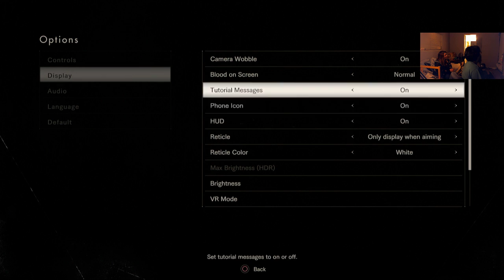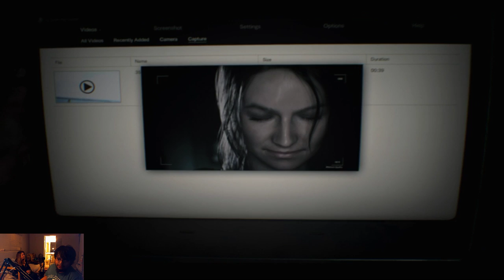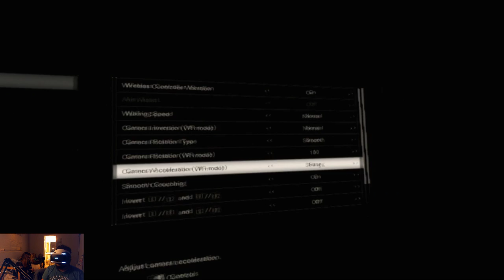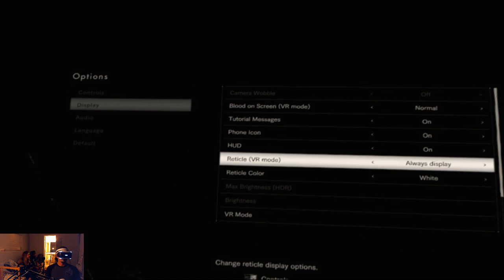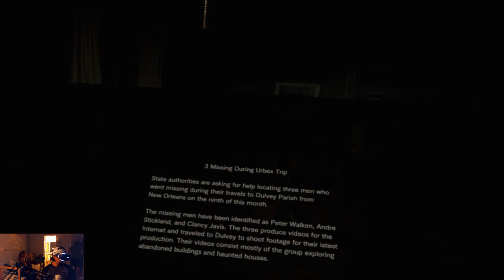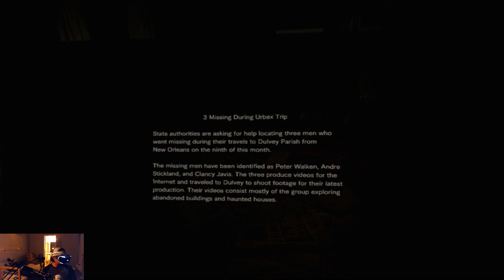Watch Us Play Resident Evil 7 VR - Episode 1